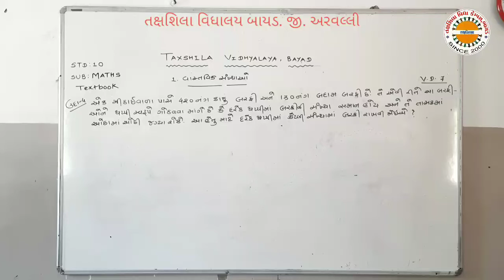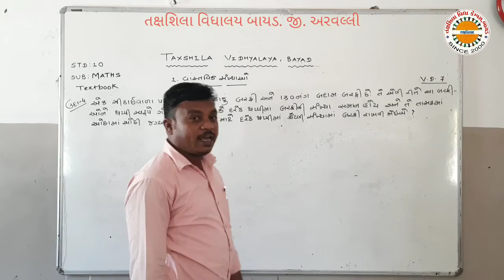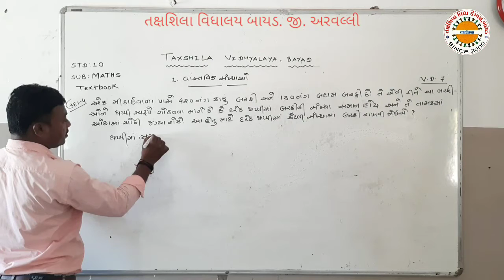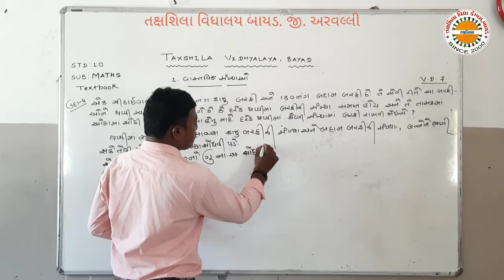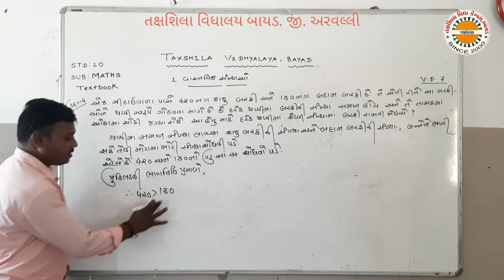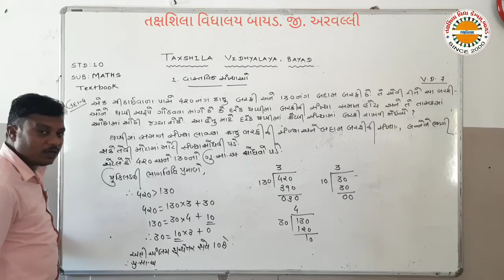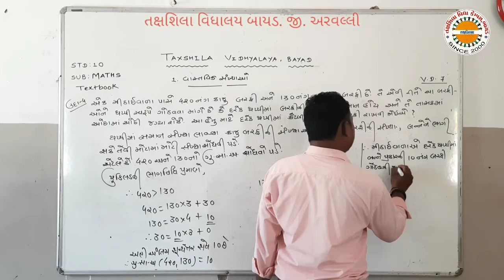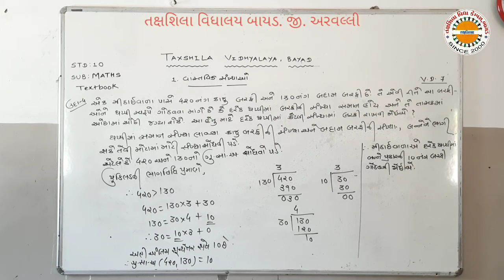ધો ૧૦ ગણિત પ્ર 1 વાસ્તવિક સંખ્યાઓ લેકચર 8 , તક્ષશિલા વિદ્યાલય બાયડ અરવલ્લી